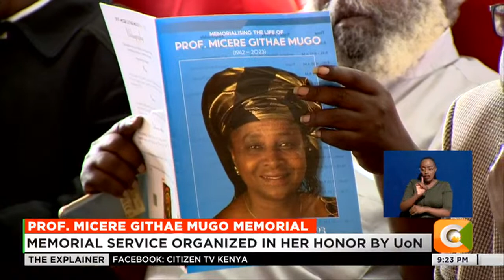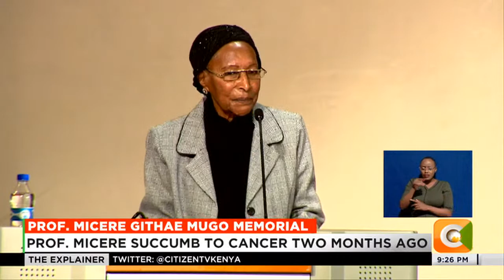Prof. Micere Githae Mugo memorial held in Nairobi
The late Professor Micere Githae Mugo has been hailed as an innate scholar who greatly contributed to the literary arts and human rights during her lifetime. In a memorial service organized in her honor by the University of Nairobi, speakers eulogized the fallen scholar and author as a trailblazer who dared speak out against oppressive political regimes and human rights abuses. Professor Micere Githae Mugo died on the 30th of June in the United States at the ripe age of 81 years.